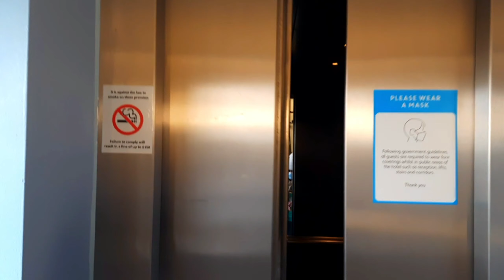গোপালদের ইংল্যান্ড সফর | আজ গোপাল বেড়াতে গেছে